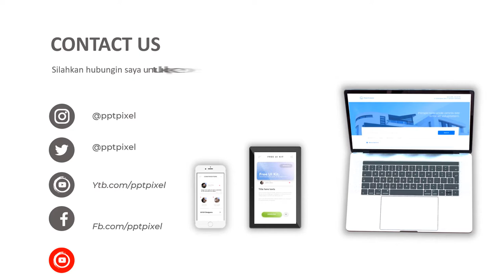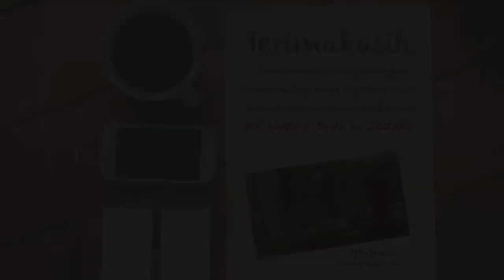Video wedding whitebord wedding, animasi, pernikahan, undangan pernikahan, weding, tunangan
Video wedding whitebord wedding, animasi, pernikahan, undangan pernikahan, weding, tunangan. Jasa Video Iklan atau

Daftar Isi
00:00 - Jasa edit Video
00:10 - Contoh Iklan Produk
00:18 - Contoh Video Promosi
00:25 - Contoh Konten Pemasaran

By : Iptahudin
m.me/iptah